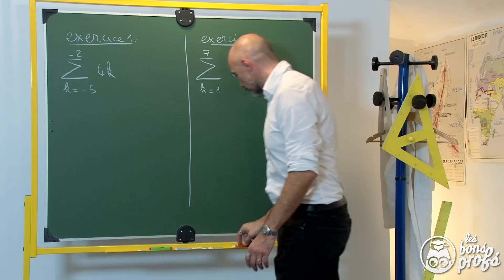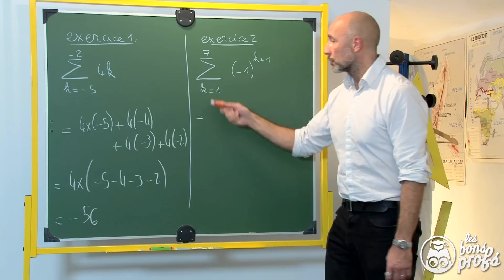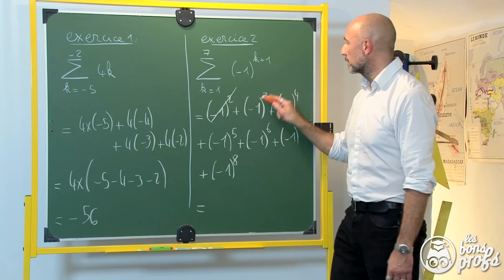Le symbole Sigma - Exercices 1 & 2 - Mathématiques - Terminale - Les Bons Profs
Un exercice d'application sur le symbole Sigma en Terminale Séries S & ES Spé Maths.